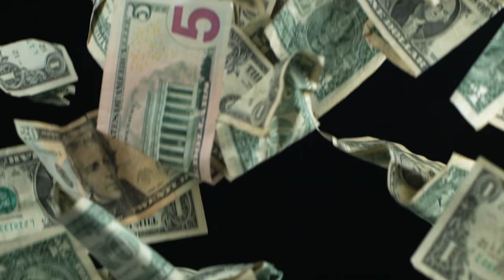Frauen ansprechen - Warum du es tun solltest (MOTIVATIONS VIDEO)